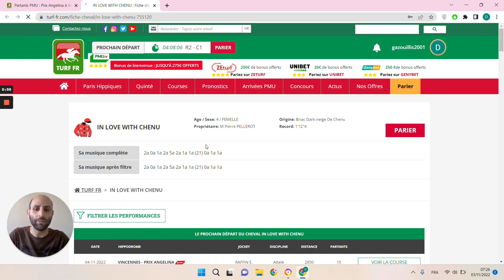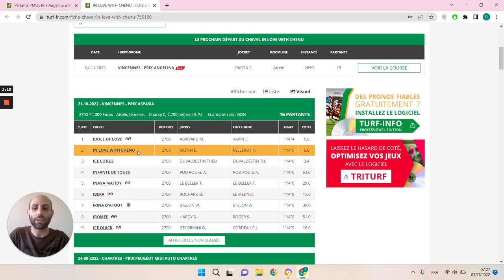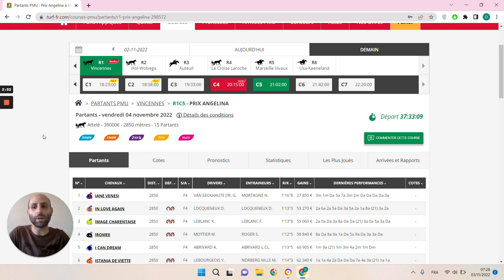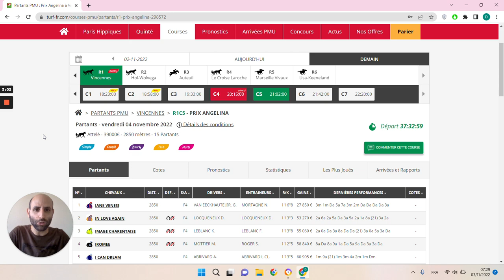🔥1 jour 1 pari 🔥 Pronostic du 04/11 : Bien parier et gagner aux courses hippiques !